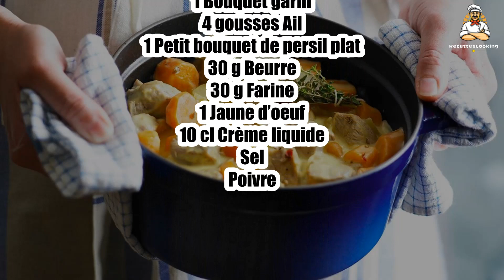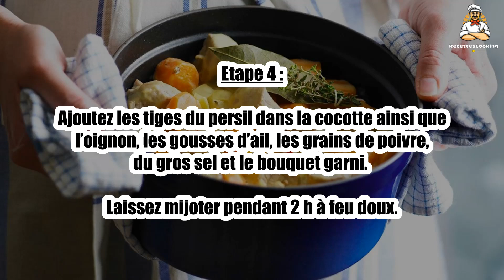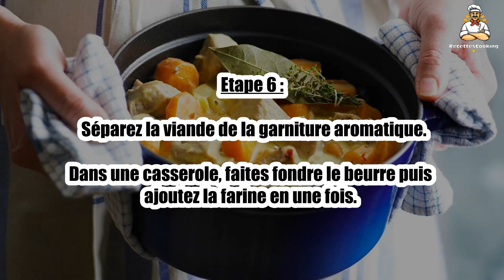Recette : Blanquette de veau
Bonjour à tous, aujourd’hui recettescooking.com vous présente la recette suivante : Blanquette de veau

TEMPS TOTAL : 170 min
Préparation : 20 min
Cuisson : 150 min

Ingrédients :

1,2 kg épaule de veau
6 Carottes
1 Oignon
2 Clous de girofle
10 Grains de poivre
1 Bouquet garni
4 gousses Ail
1 Petit bouquet de persil plat
30 g Beurre
30 g Farine
1 Jaune d’oeuf
10 cl Crème liquide
Sel
Poivre

Etape 1 : Coupez l’épaule de veau en morceau.

Mettez les morceaux dans une cocotte et couvrez-les d’eau froide.

Etape 2 : Faites bouillir doucement. Ecumez les impuretés qui remontent à la surface.

Etape 3 : Otez la première peau de votre oignon et piquez-le de 2 clous de girofle.

Ecrasez légèrement les gousses d’ail.

Etape 4 : Ajoutez les tiges du persil dans la cocotte ainsi que l’oignon, les gousses d’ail, les grains de poivre, du gros sel et le bouquet garni.

Laissez mijoter pendant 2 h à feu doux.

Etape 5 : Pelez les carottes, éliminez les extrémités et coupez-les en épaisses rondelles.

Versez le contenu de votre cocotte dans une passoire tout en conservant le liquide de cuisson.

Etape 6 : Séparez la viande de la garniture aromatique.

Dans une casserole, faites fondre le beurre puis ajoutez la farine en une fois.

Etape 7 : Mélangez sans cesse avec une cuillère en bois pendant 2 minutes.

Ajoutez petit à petit 1 l du liquide de cuisson de votre viande tout en mélangeant.

Etape 8 : Versez la préparation dans votre cocotte.

Ajoutez les tronçons de carottes et faites cuire 20 minutes.

Etape 9 : Mélangez la crème liquide avec votre jaune d’œuf.

Ajoutez cette préparation dans votre cocotte avec la viande.

Etape 10 : Réchauffez l’ensemble 5 minutes en mélangeant régulièrement. Rectifiez l’assaisonnement.

00:00 Recette : Blanquette de veau
00:20 Informations sur le temps de cuisson
00:32 Ingrédients
00:46 Etape 1 : Blanquette de veau
01:00 Etape 2 : Blanquette de veau
01:16 Etape 3 : Blanquette de veau
01:29 Etape 4 : Blanquette de veau
01:43 Etape 5 : Blanquette de veau
01:58 Etape 6 : Blanquette de veau
02:12 Etape 7 : Blanquette de veau
02:25 Etape 8 : Blanquette de veau
02:42 Etape 9 : Blanquette de veau
02:55 Etape 10 : Blanquette de veau